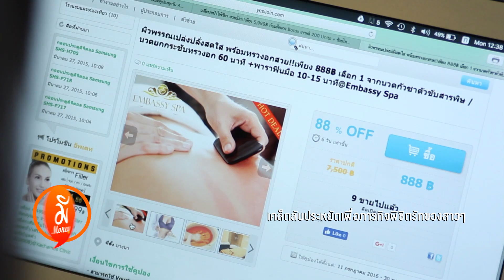มี Money : เคล็ดลับประหยัดเพื่อภารกิจพิชิตรักของสาวๆ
รายการ "มี Money" เพื่อ "สุขภาพการเงินที่ดี"

ออกอากาศทุกวันจันทร์-ศุกร์ เวลา 23.10 น. ทางช่อง True4U (ช่อง 24)